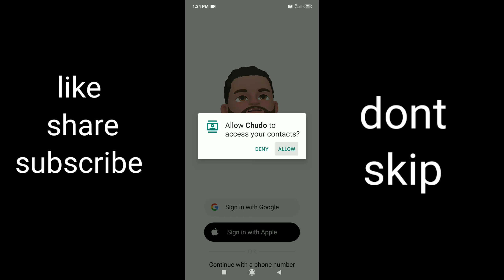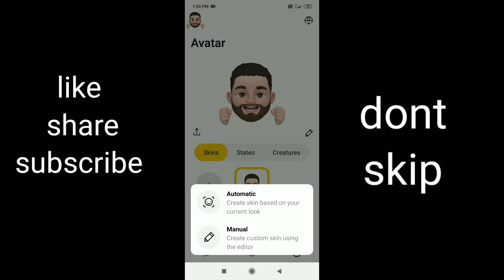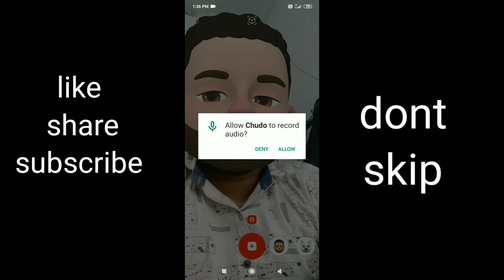how to create animated video in telugu by madhu goud mekapothula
dream 11 app link :

I have gifted you ₹100 to start playing on Dream11.

1.
2. Use my invite code MADHUG23HI